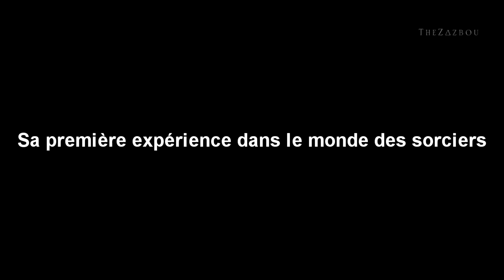[VOSTFR] Interview de Zoë Kravitz et Callum Turner - Les Crimes de Grindelwald (2018)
Interview de Zoë Kravitz (Leta Lestrange) et Callum Turner (Thésée Dragonneau) pour Les Animaux fantastiques : Les Crimes de Grindelwald, en 2018.

Traduction : TheZazbou